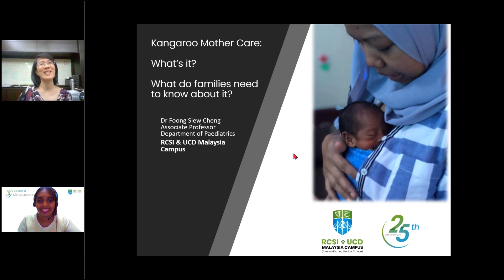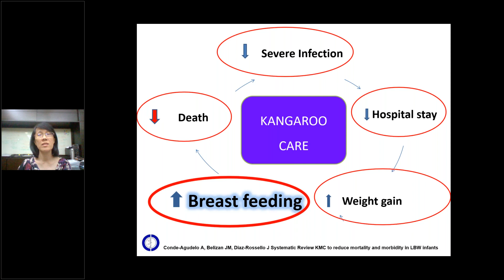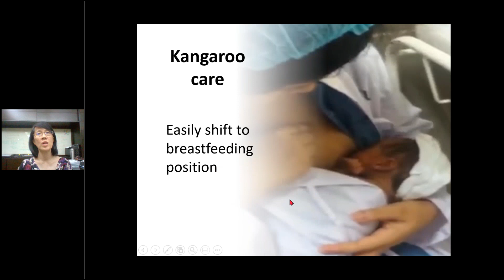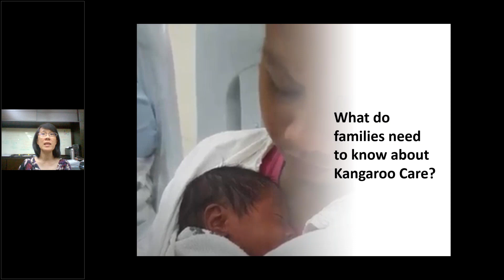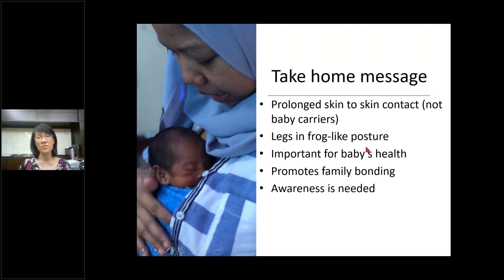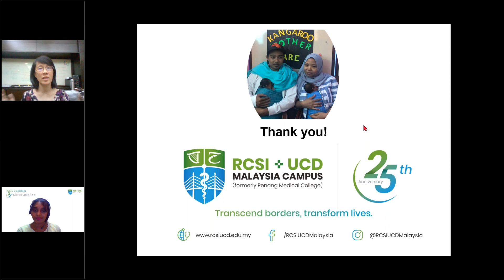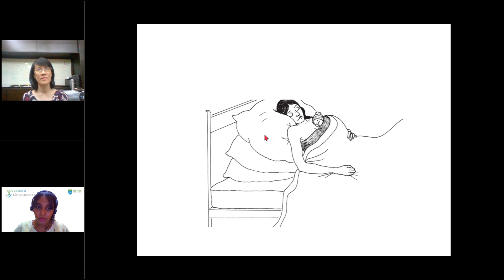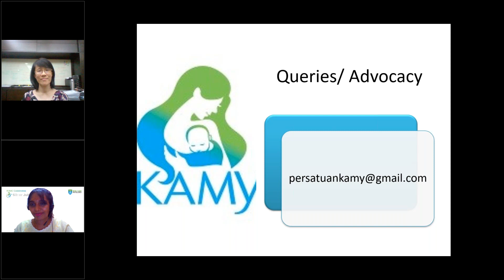Kangaroo Mother Care Why is it special What do families need to know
Find out more about Kangaroo Mother Care, a lifesaving intervention recommended by WHO.

A/Prof Dr Foong Siew Cheng from RCSI & UCD Malaysia Campus’ Paediatric Department shares about Kangaroo Mother Care and its benefits to babies and their families, even during the COVID-19 pandemic.